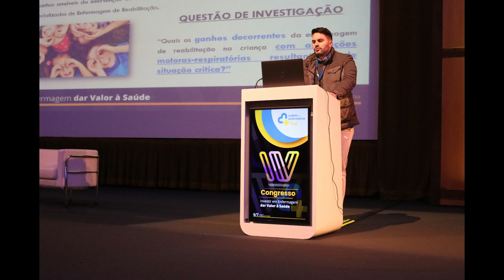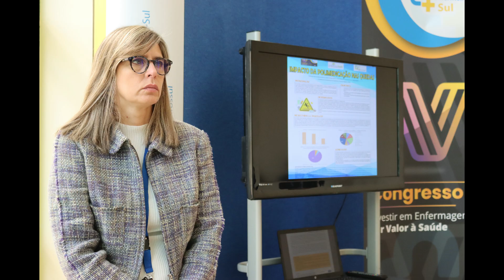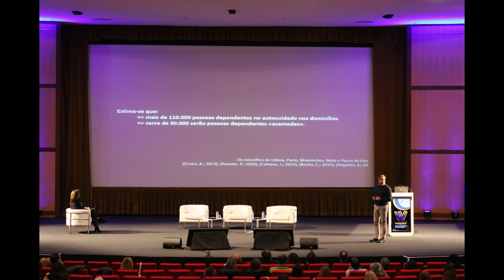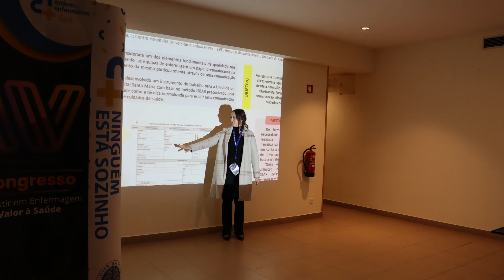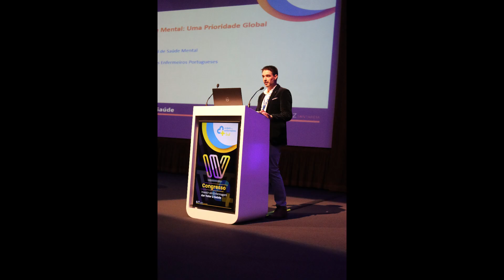IV Congresso dos Enfermeiros do Sul 2022 imagens do evento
Veja algumas imagens sobre o que aconteceu no IV Congresso dos Enfermeiros da secção sul realizado nos dias 6 e 7 de Dezembro, em Santarém, subordinado ao tema "Investir em Enfermagem - dar valor à Saúde -  com a presença do ministro da Saúde, Dr Manuel Pizarro.